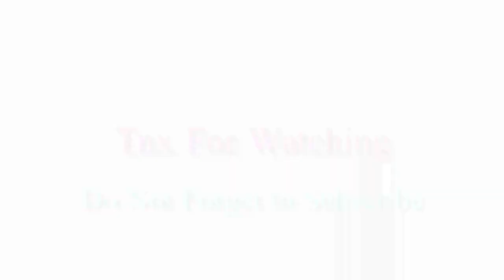বেতের নামাজ পড়ার নিয়ম ? | ৩ রাকাত না ১ রাকাত ? | মিজানুর রহমান আজহারী | বিতির সম্পর্কিত ওয়াজ ২০১৯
বেতের নামাজ পড়ার নিয়ম ? | ৩ রাকাত না ১ রাকাত ? | মিজানুর রহমান আজহারী | islamic earth24 | ইসলামিক পৃথিবী২৪

2⃣➡ভিডিওটি ভাল লাগলে লাইক,কমেন্ট,শেয়ার করতে ভুলবেন না ।।

3⃣
4⃣➡আপনারা এই চ্যানেল এর মাধ্যমে অনেক কিছু শিখতে পারবেন ও জানতে পারবেন

5⃣➡আপনারা এই চ্যানেল এর মাধ্যমে অনেক ইসলামিক তথ্য পাবেন।।

6⃣➡প্রিয় ভাই ও বােনেরা আপনাদের জন্য এই মূল্যবান চ্যানেল আপনাদের কাছে নিয়ে এলাম আমি মো:ইসমাইল হোসেন।

8⃣➡

9⃣➡tnx for watching😍😍